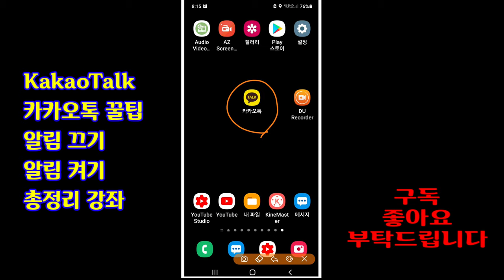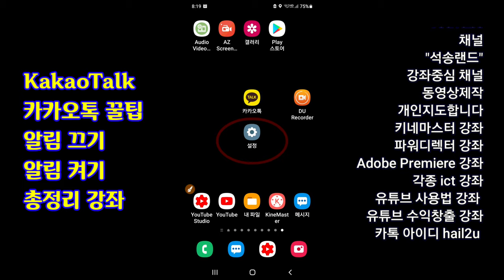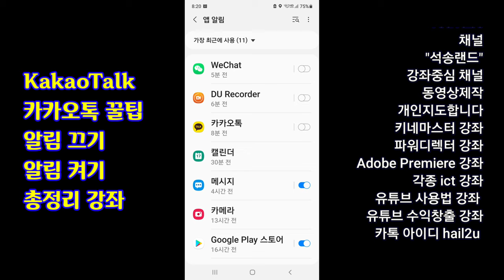카톡 알림끄기 알림켜기 방법 총정리 4K 카카오톡 알림끄기 알림켜기 KakaoTalk 알림 설정 방법 카톡 알림 끄기 카톡 알림 켜기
카톡 꿀팁 알림끄기 알림켜기 방법 총정리 4K 카카오톡 알림끄기 알림켜기 KakaoTalk 알림 설정 방법 석송카톡강좌 카톡강좌 석송랜드 동영상제작 개인지도합니다

ㅡㅡㅡㅡㅡㅡ

ㅡㅡㅡㅡㅡㅡㅡㅡㅡㅡ
4시간에 동영상제작 기법 배우고 유튜브에 올리고 홍보방법까지 배웁니다.

4시간 개인지도 받으면 파워디렉터

ㅡㅡㅡㅡㅡㅡㅡㅡ